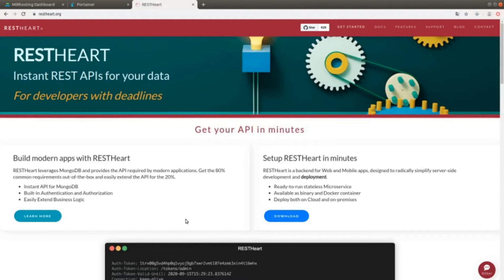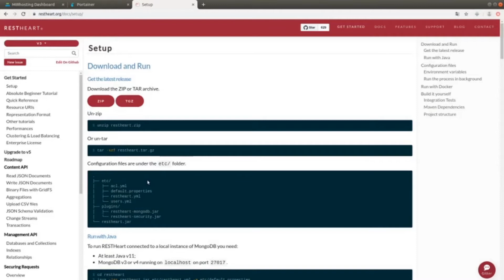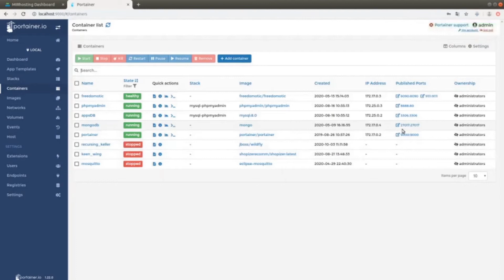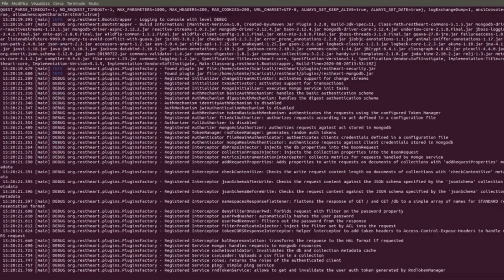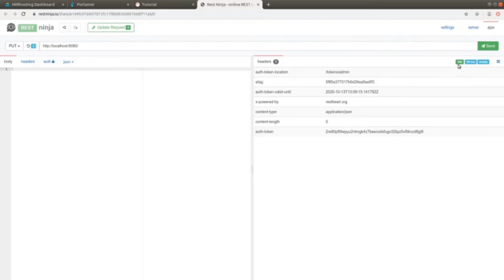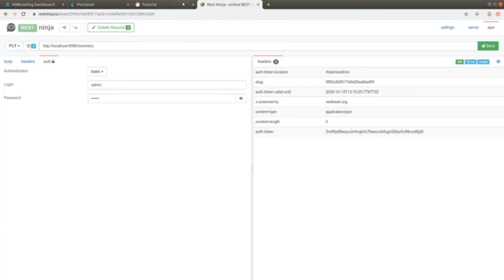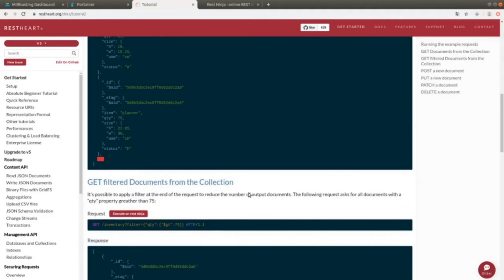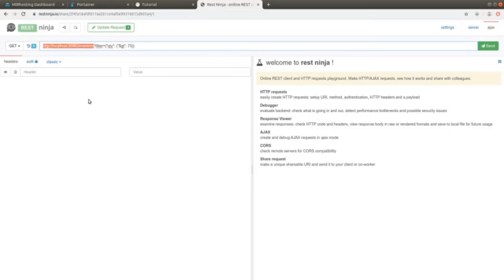RESTHeart - Modern runtime for microservices - Overview [ENG]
In this video we introduce RESTHeart, a modern, open source backend for microservices that can expose instant APIs for MongoDB.

00:00 Introduction
01:07 Download and run
03:07 How to run MongoDB with Docker
03:32 How to run RESTHeart from command line
04:51 Practical testing with Rest Ninja
05:21 How to create RESTHeart database
06:50 How to create a test collection on MongoDB
08:15 How to populate a collection
10:10 How to filter data